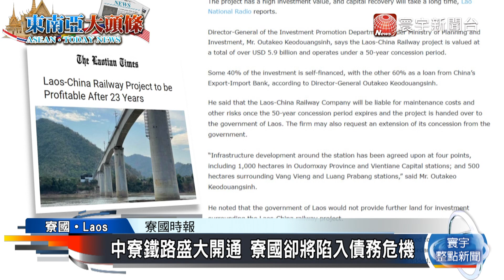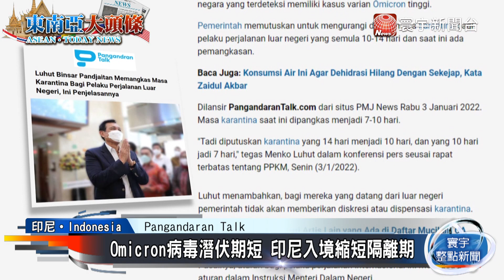中寮鐵路通車滿月 寮官員：營運23年始獲利｜美與北約9國通話 中施壓立國.烏俄邊境成議題｜外媒讀報@globalnewstw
中寮鐵路通車滿月 寮官員：營運23年始獲利
美與北約9國通話 中施壓立國.烏俄邊境成議題
Omicron病毒潛伏期短 印尼入境縮短隔離期